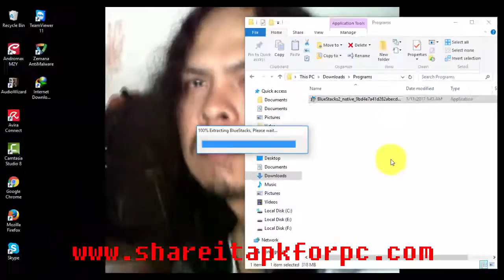Cara Install Bluestacks Pada Windows 10